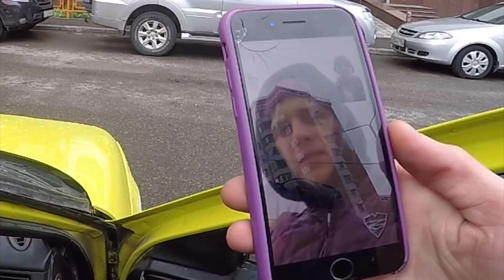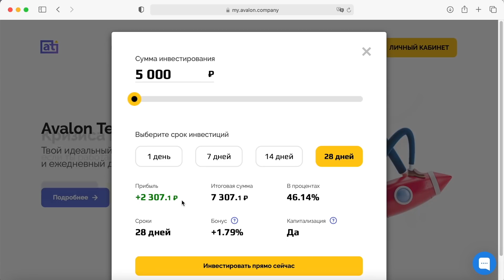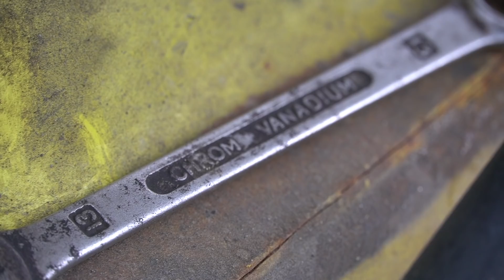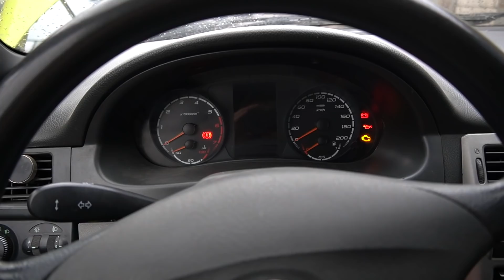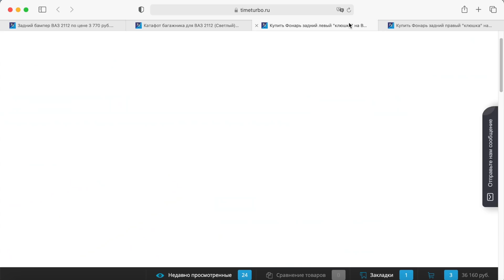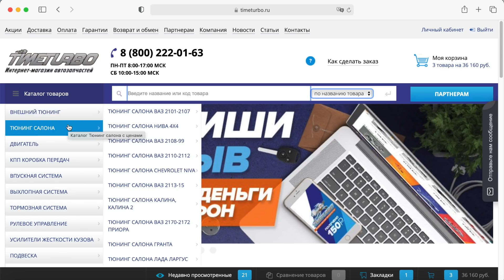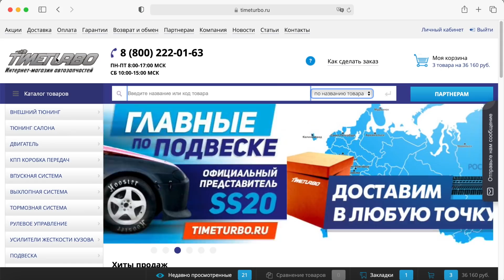2112 КУПЕ - КУПИЛ МЁРТВЫЙ ВАЗ ЗА 80 К